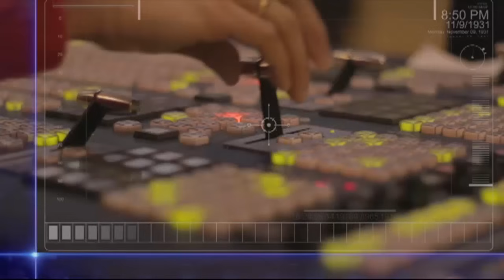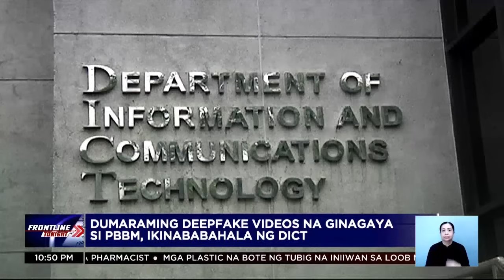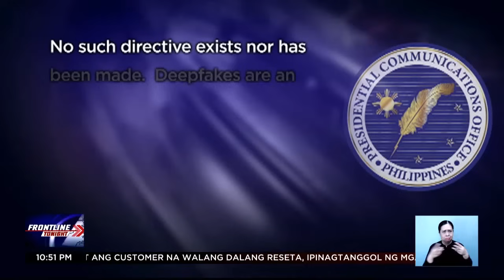Frontline Tonight Rewind | April 24, 2024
Narito na ang mahahalagang balita at impormasyon sa Frontline:

• Heat index o damang init, aabot sa 47°C sa Cavite sa April 25; ilang bahagi ng Cavite at mga kalapit na bayan, nagsuspende na ng face-to-face classes
• Aabot sa 16 na Chinese maritime militia vessels, namataang umaligid sa pinakahuling ressuply at patrol mission ng BFAR sa
• Paglitaw ng mga deepfake audio ni PBBM, isinabay umano sa Balikatan Exercises para palabasing nag-uudyok ang Pilipinas ng giyera sa China — NSC
• Nag-viral na pharmacist sa Cebu na tumangging bentahan ng gamot ang customer na walang dalang reseta, ipinagtanggol ng mga kapwa niya pharmacist
• Mga plastic na bote ng tubig na iniiwan sa loob ng sasakyan, posible palang pagmulan ng sunog
• Mag-ex na sina JoshuaGarcia at JuliaBarretto, magtatambal muli sa isang pelikula

Mga Kapatid, samahan sina Ed Lingao at Ruth Cabal sa balitaan sa FrontlineTonight!